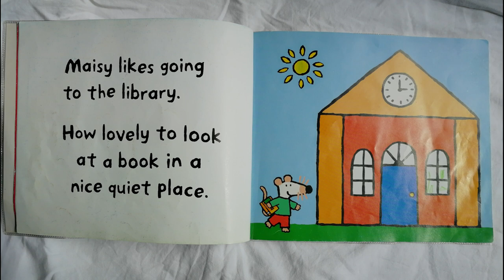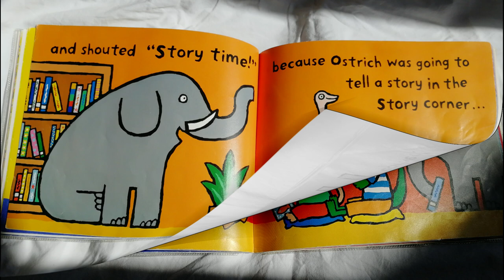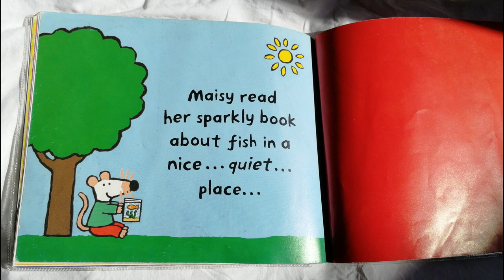MAISY MOUSE BOOK | MAISY GOES TO THE LIBRARY by Lucy Cousins Read Aloud | Books Read Aloud for Kids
Support this book's creator by purchasing it from Amazon

Story time Online | 5 Minute Bedtime Story | Great Bedtime Story
Maisy goes to the Library book by Lucy Cousins

Maisy Mouse likes going to the library.
She loves to read a book in a nice, quiet place.

When Maisy goes to the library it seems like the perfect place to read her story in peace. But Maisy finds the library full of noisy surprises!